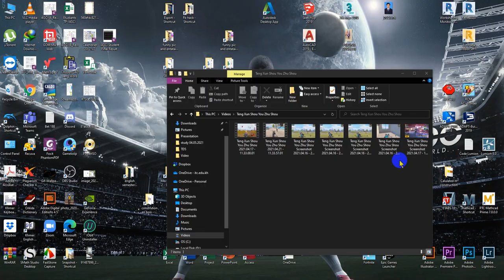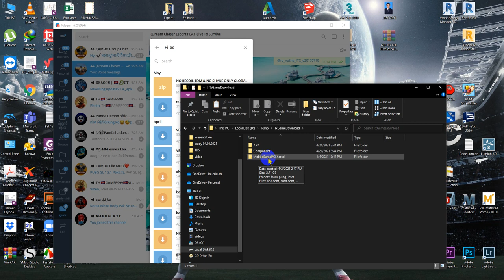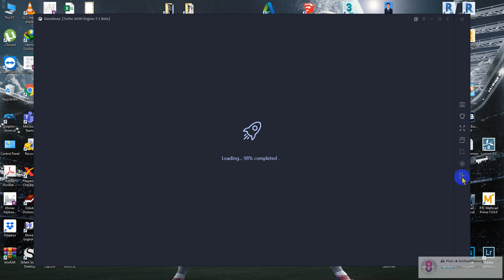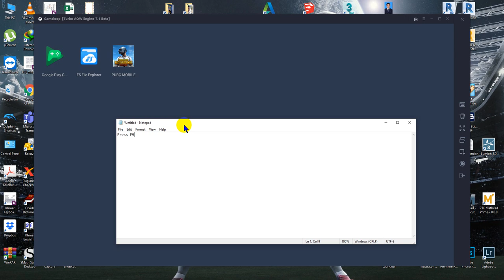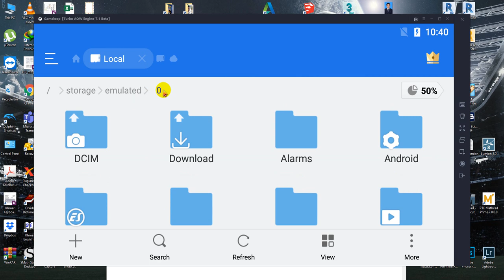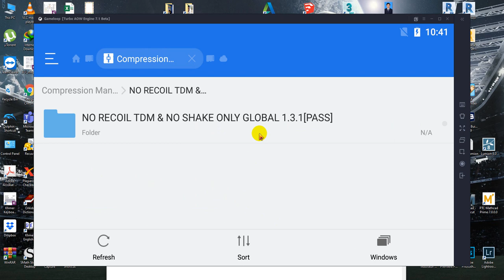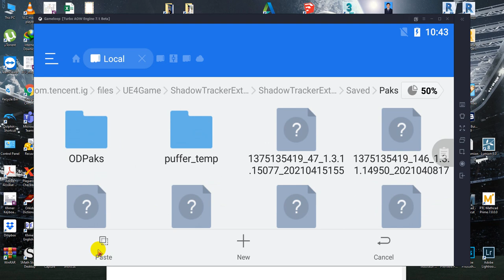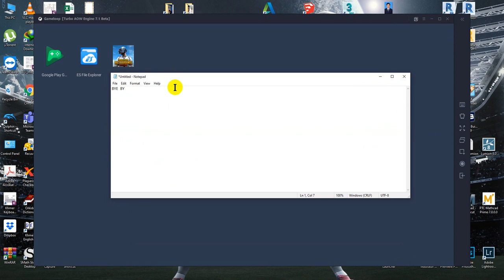How to insert file PUBG Less recoil + Play smooth 90FPS + Anti banned 100%